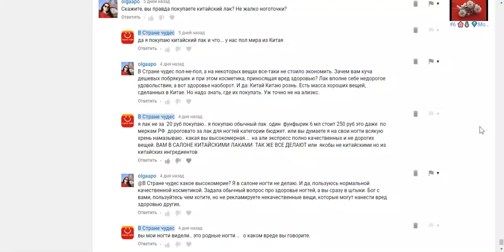ЧАСТЬ №2 покупатели AlиExpress хуже китаййских бомжей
Данное видео создано в развлекательных целях
все персонажи вымышленные
Любое совпадение с реальными людьми, организациями и событиями случайны.